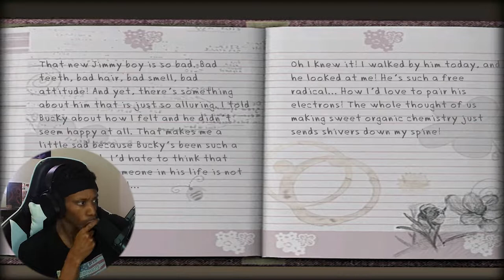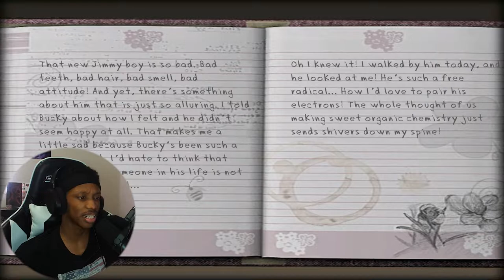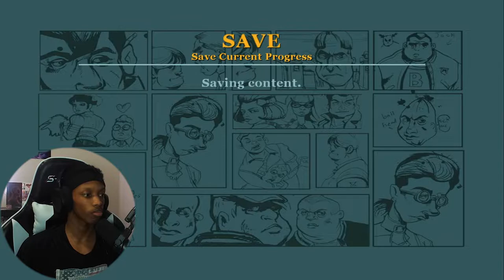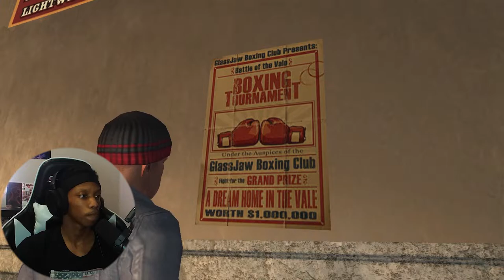EVERYBODY WANTS BIG HOPKINS | Bully: Scholarship Edition - Part 4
Will we ever have a peaceful romantic outing?